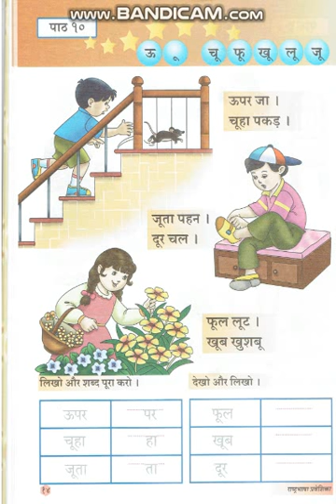CLASS 5 HINDI LSN 10 PART 1/1 BY INNOVATIVE INTERNATIONAL SCHOOL, Gulbarga.